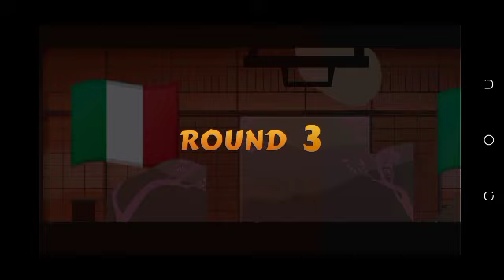Shadow fight 2 Rome event (heading to the colosseum) with new Heavenly steel Female armor